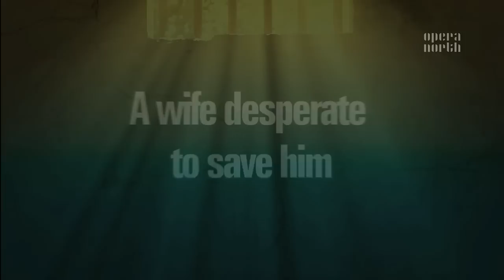Fidelio: behind the scenes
We go behind the scenes of Fidelio and find out from soprano Emma Bell (Leonore/Fidelio) and director Tim Albery about the beauty of Beethoven's music and why the themes of liberty and freedom are still so relevant to today's audience.

A passion for liberty and justice and a belief in the human spirit's ability to triumph over suffering is central to Beethoven's celebrated and only opera. The opera took Beethoven ten years to write and has not been seen in Leeds for 20 years.

Internationally acclaimed soprano Emma Bell sings the role of Leonore, Florestan's wife, who disguises herself as a young prison guard named Fidelio in order to free her husband from jail. Her Florestan is American tenor Steven Harrison. The supporting cast features young talent, including Fflur Wyn singing the role of Marzelline and Joshua Ellicot as Jacquino.

Tim Albery makes a welcome return to direct this production that originates from Scottish Opera. The acclaimed conductor, Sir Richard Armstrong conducts.